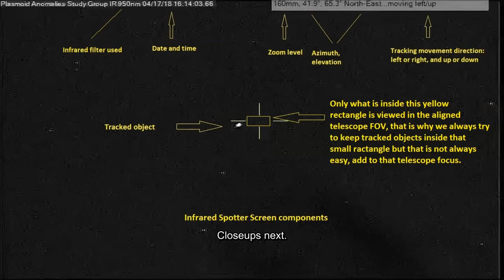Digit "5" very close flyby p1 04/13/18 4:59pm EST.